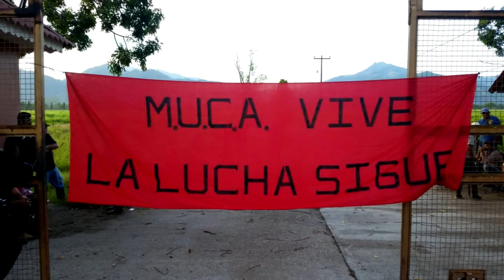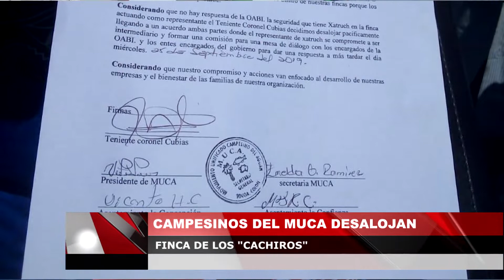Campesinos del MUCA desalojan finca de los "Cachiros"